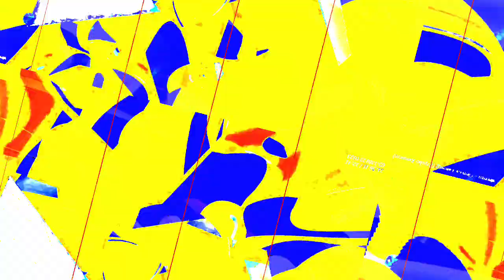[EPILEPSY WARNING] Movie 23 10 30 23h36m21s